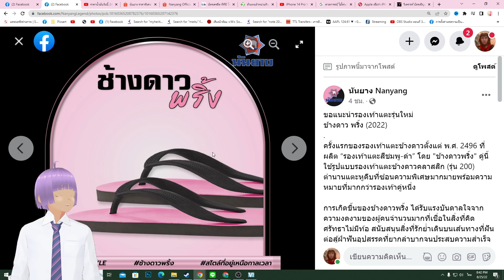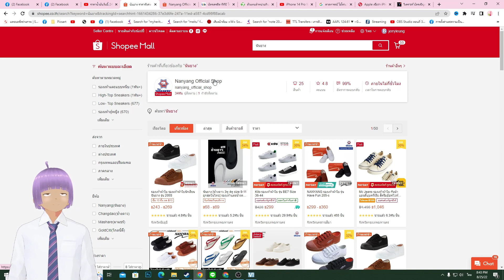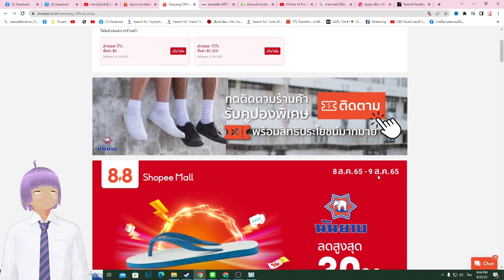เตรียมตัว พรีออเดอร์ ช้างดาว พริ้ง 31 สิงหาคม 2565 ทำยังไงไปดู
🔸 GRAB FOOD ดีลลดสูงสุด 60%* จากร้านดังที่ร่วมรายการ